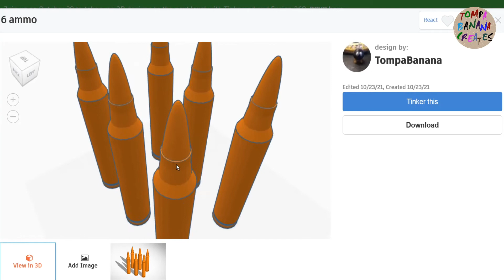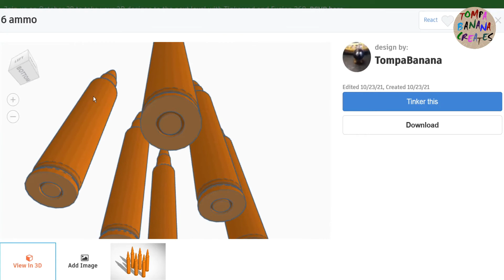3D-printed, ammo movie prop.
Models made in TinkerCad, printed on Tina 2 from Weedo.

Simple ammo movie props, painted with spraypaint, gold, copper, silver, and then the tips with orange acrylic paint.

Not meant to look realistic just fun movie props i made.